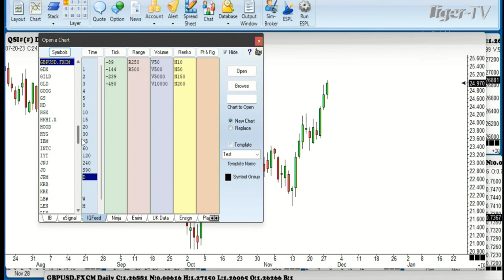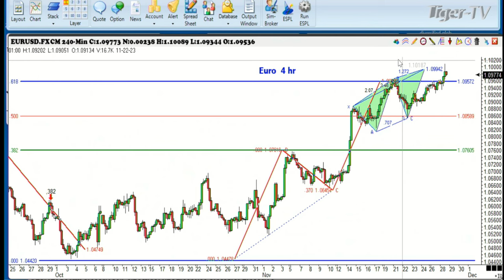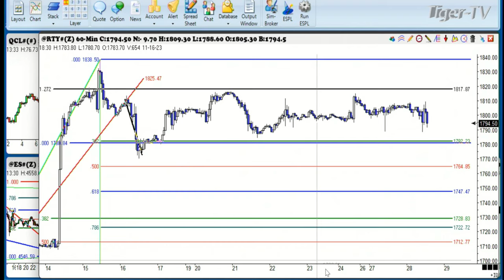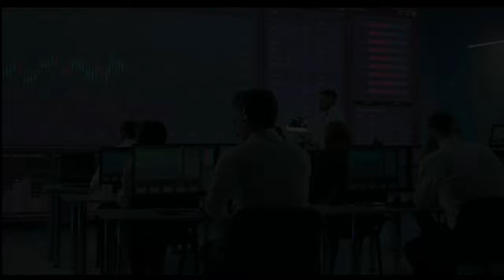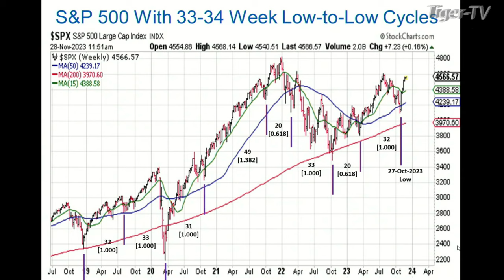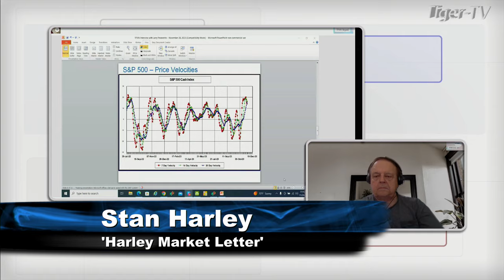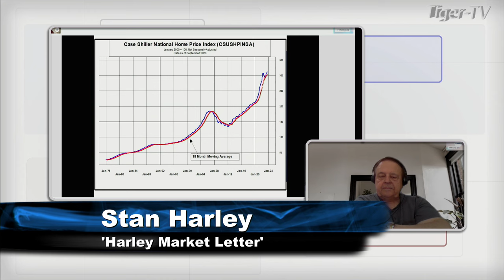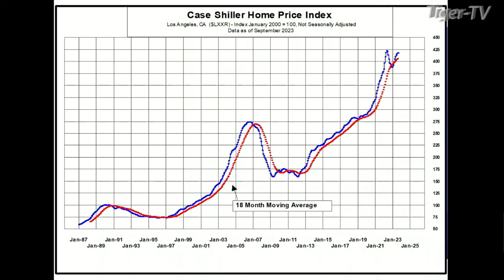November 28th, Trade What You See with Larry Pesavento on TFNN - 2023